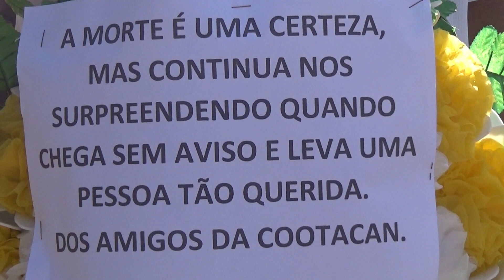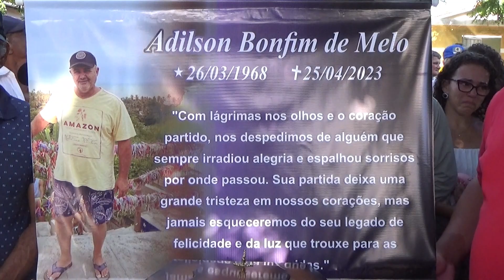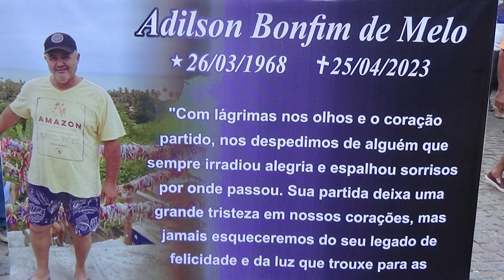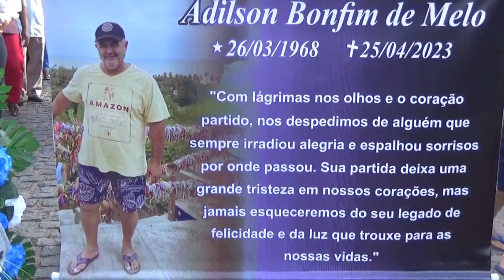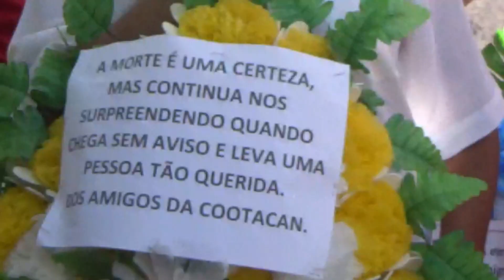(REPORTAGEM) SEPUTAMENTO DE ADILSON BONFIM (BOLACHÃO) CANDIBA-BAHIA